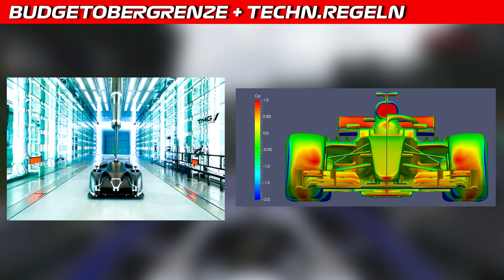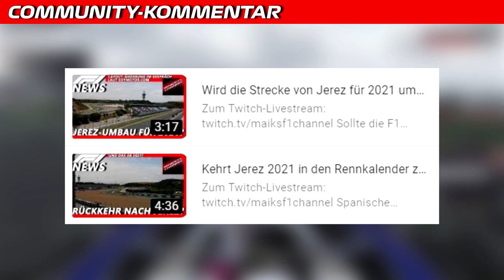Budgetobergrenze und techn. Regeln genehmigt | F1 News | Maik's F1 Channel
Die Teams haben sich am Freitag in einer Online-Abstimmung für die geplante BOG geeinigt. Ab 2021 darf jeder Rennstall nur noch max. 145 Mio. Dollar, was umgerechnet 133 Mio. € sind, ausgeben. Aber darin enthalten sind nicht die Fahrergehälter, die Marketingkosten der Teams sowie die Löhne der 3 besten bezahltesten Angestellten. Weitere Infos im Video.